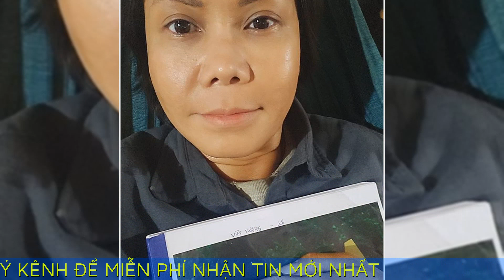Việt Hương bị méo một bên mặt vì làm việc lao lực quá độ